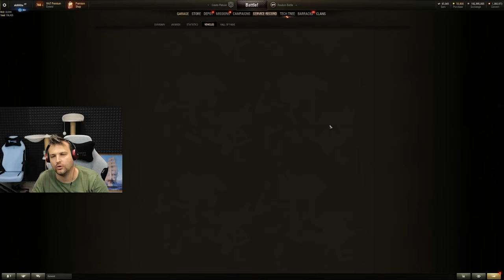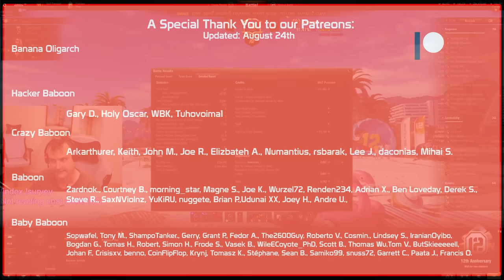Kranvagn some pre-nerf Greatness! | World of Tanks